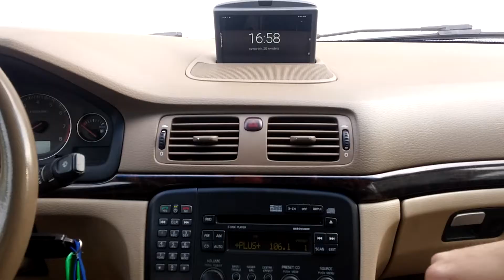lenovo S939 in RTI VOLVO S80